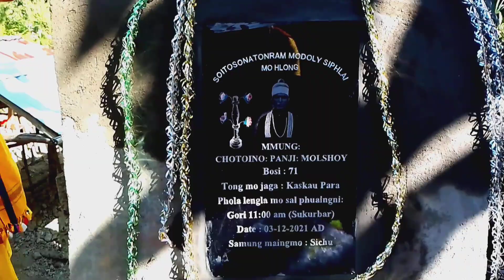SCH. CHOTOINGNO MOLSHOY, KASKAUPARA NO DORMO TANGMO